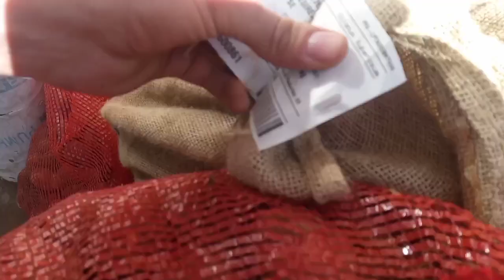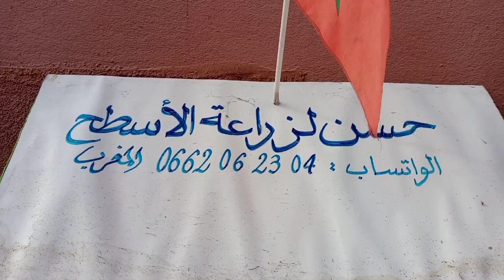شتلات الخضروات والفواكه متوفرة بثمن زهيد 2دراهم وكاين درهم واحد ارا برع......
محبي الزراعة المنزلية شتلات متوفرة غير لي مبغا يزرع